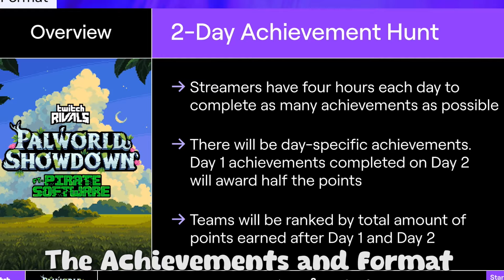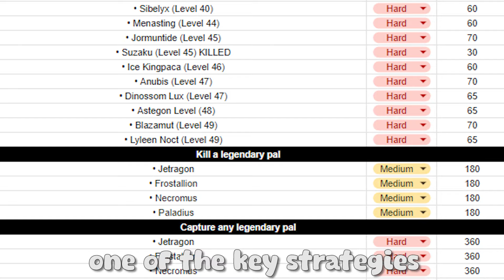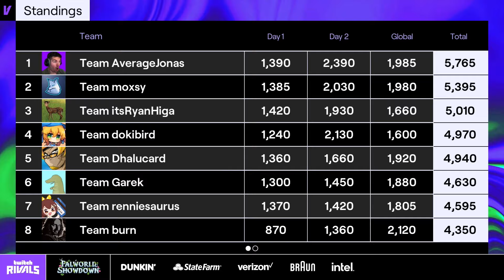I won a $50,000 Palworld Tournament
I won $50,000 in Palworld (I have 500+ hours on Palworld so I hope you enjoy)
I was selected as one of the Captains of the first ever Twitch Rivals tournament for PALWORLD! In this 2 days tournament, 16 teams of 4 players would battle it out in achievement hunts and challenges until one team would finally be crowned Twitch Rivals Champions. My teammates were my friends Seagull, Flats and Shayed who I knew from my Overwatch days! We are the Overwatch rejects

NEW!
NEW! I'm on Snapchat @average_jonas